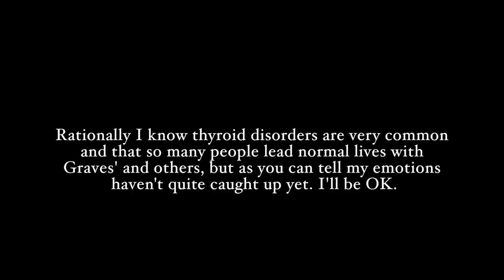i was diagnosed with graves' disease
last month i was diagnosed with an auto-immune disease out of the blue. i'm ready to talk more about it in the hopes it helps anyone else going through the same thing or any of you dealing with this global health scare!